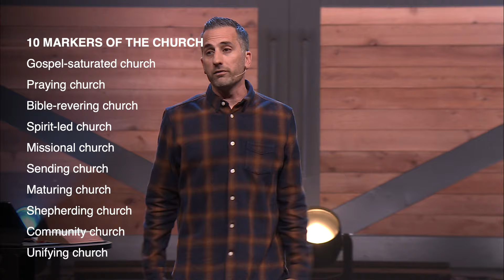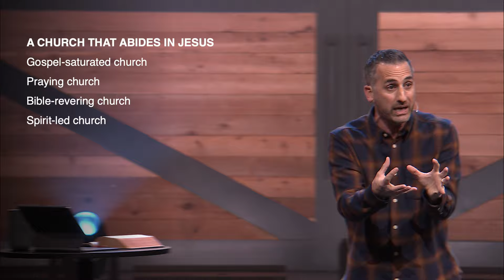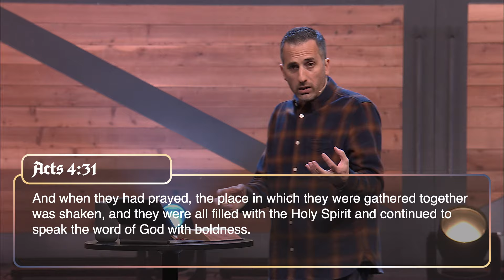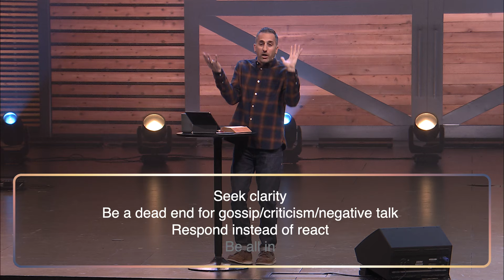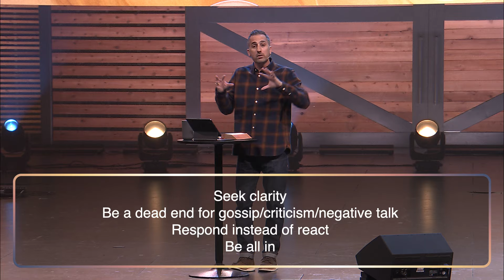Is there a spiritual power outage in our lives and at Watermark? // Watermark Community Church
Pastor TA continues our series on the Holy Spirit and asks, “Are we, both individually and corporately as a church, led by, filled with, emboldened by the Spirit, and are we all in on what God is doing in Christ by his Spirit at Watermark?” Is the Spirit having his way in our lives and in our church for God’s glory in Christ? The ultimate goal is for us to long for an even greater work of the Spirit in our midst so that Christ would be most glorified.